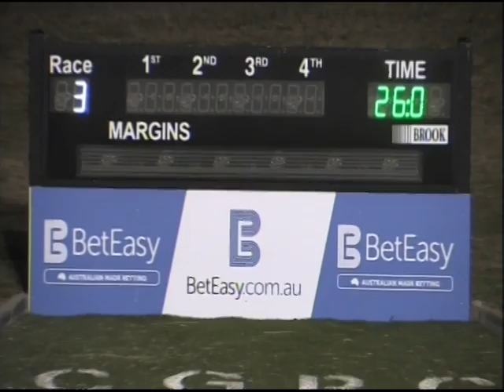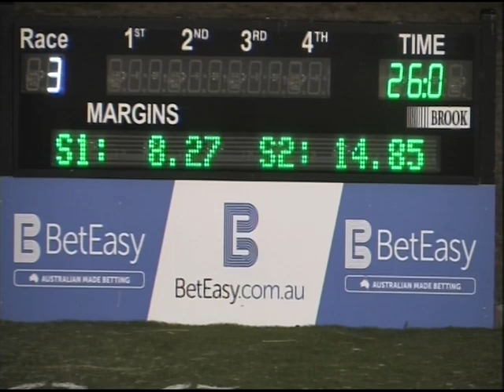Canberra 17052015 Race 3